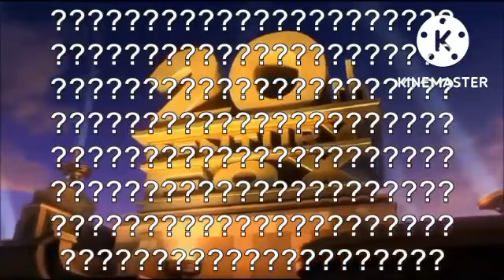25 October 2022